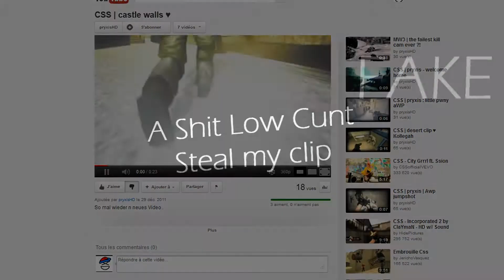Clip Stealer ~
GO BUSTED HIM !

LOVE FROM,
M A Y M I